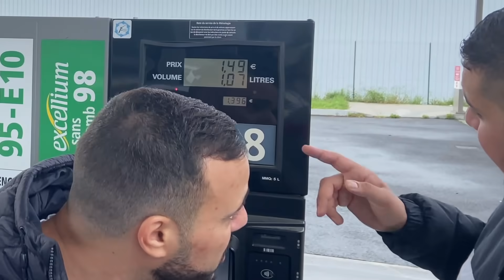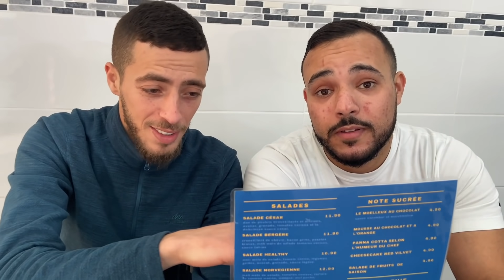BURGER GASTRONOMIQUE avec mon MANAGER 😂 Vitry-sur-Seine 94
🔥 Merci du fond du coeur pour votre soutient 🔥

Les Instagram

🔵isma labrigade

🟣 Humeur du chef

🔷 Younes

🔳 manager Mach

🟢 Florian onair

🟡 Ali la brigade

🔴 Saladin

🔘 Nawhals